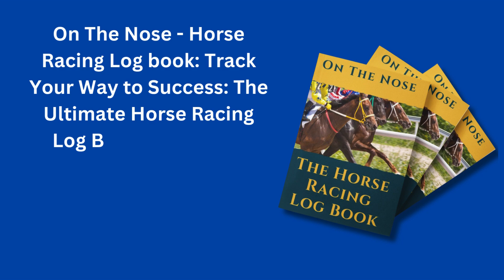Free Horse Racing Tips Today Tuesday 1st October Racing Today top picks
Free Horse Racing Tips Today Tuesday 1st October
Welcome to BetSmart AI from SmashSportsBetting, your go-to channel for daily horse racing tips and expert analysis. Whether you're a seasoned racing tipster or new to the track, we provide you with all the insights you need to stay ahead in flat racing, national hunt racing, and turf events.

Today’s Top Picks
Here Are Todays Popular racing tips for Ayr Newcastle And Bath , we've carefully analyzed the racecards, jockeys, trainers, and racecourses to bring you the best horse races selections. Our top tips are designed to help you outsmart the bookies, whether you're betting on handicaps or following the form of tipsters across the UK.

Today Free Tips From
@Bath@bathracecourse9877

Stay Ahead with free racing tips today
Want to elevate your betting game? Our expert team follows the trends from racing tipsters, including insights and stats from the Racing Post and At The Races, to provide the most accurate tips possible. We also analyze various betting strategies, Racing tips and keep an eye on the latest sports betting racing news and Stats to ensure you're always in the loop And have a profitable racing adventure

The Role of Racing Tipsters
Racing tipsters play a crucial role in the world of horse racing. They offer valuable insights based on extensive analysis of trainers, jockeys, and turf conditions. At BetSmart AI, we not only provide our own tips but also evaluate the performance of leading racing tipsters from platforms like the Racing Post and At The Races. By combining these expert opinions with our AI-driven analysis, we aim to give you the best possible edge in the betting world.

Track Your Bets with Our Log Book
Take your strategy to the next level with our "On The Nose Horse Racing Log Book." This 120-page tip sheet is your ultimate race day companion, perfect for recording details on every race you follow, your wins, losses, and more. Simply type "On The

⏱️⏱️VIDEO CHAPTERS⏱️⏱️
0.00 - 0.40 Free Horse Racing Tips Introduction
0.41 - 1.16 yesterday’s Racing Result and todays free horse racing tips
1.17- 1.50 On The Nose Horse Racing Logbook